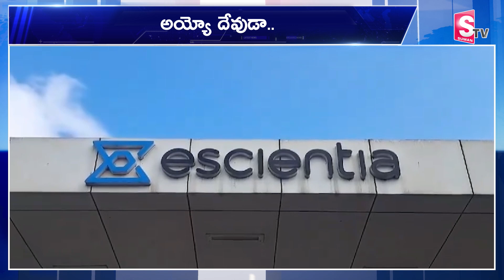Atchutapuram SEZ | అచ్యుతాపురంలో భారీ అగ్నిప్రమాదం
Watch►Atchutapuram SEZ | అచ్యుతాపురంలో భారీ అగ్నిప్రమాదం  @sumantvguntur946